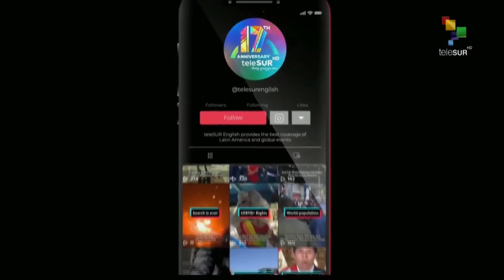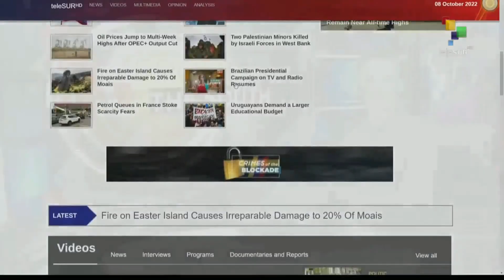FTS 12:30 08-10: T.S. Julia hits northeastern Colombia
T.S. Julia hits northeastern Colombia// Presidential candidate Lula da Silva holds mass rally in Brazil //Authorities of Russia brief on Crimean bridge attack. teleSUR